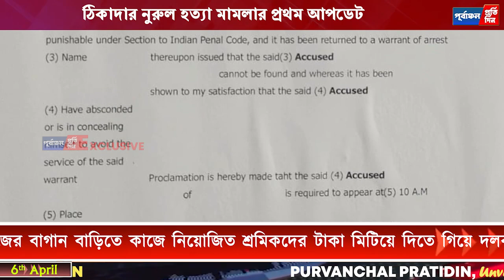ঠিকাদার নুরুল হত্যা মামলার প্রথম আপডেট ! খুনি আফতাবকে ফেরারী ঘোষনা আদালতের ।